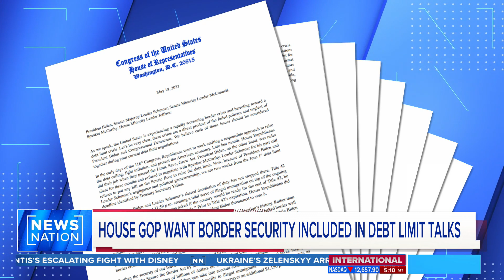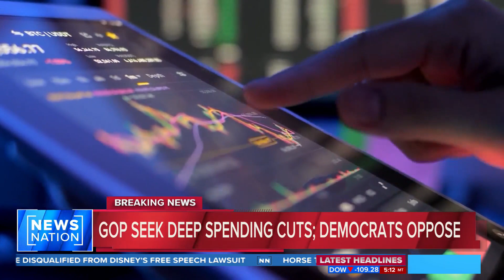GOP congressman: Border security 'arrow in the quiver' for McCarthy in debt ceiling talks | NewsNati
Republican lawmakers are now demanding border security plans be included in debt limit talks as the parties face a June 1 deadline to reach a deal. GOP Rep. John Rose said the demands are another "arrow in the quiver" for House Speaker Kevin McCarthy in negotiations.